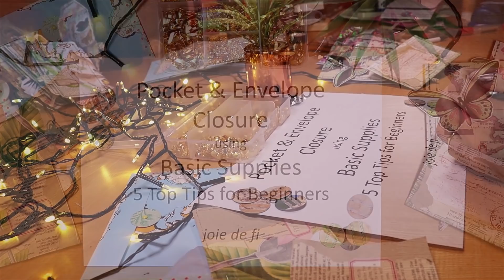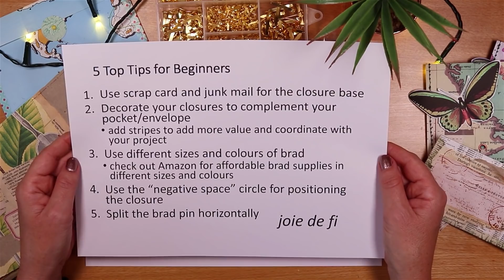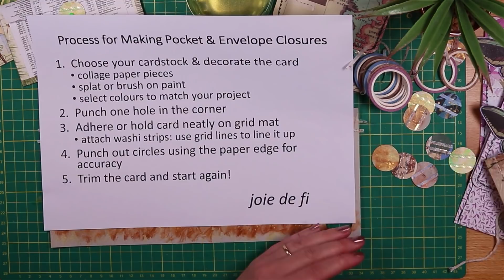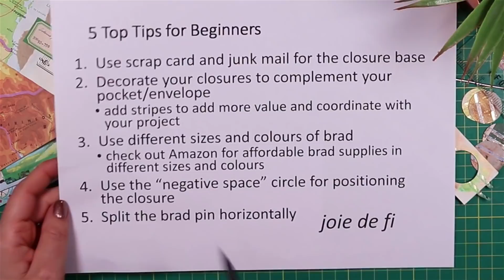Closure For POCKETS And ENVELOPES ✅ Junk Journal TUTORIAL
Closure For Pockets And Envelopes ✅ Junk Journal Tutorial - I use scrap cardboard and upcycle paper to make closures for pockets and envelopes. This is a JUNK JOURNAL TUTORIAL, step by step for beginners. I add them to pockets and envelopes and decorate them too. Add value to your projects and make some too!

JOIE10
You might like to try the 20 piece Summer Slim Washi Tape Set

Mica Powder, 0.18 oz (5g) Small Bottles - Set of 60

Hugs, Joie